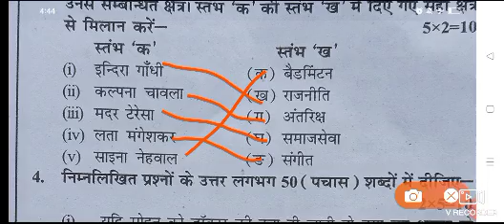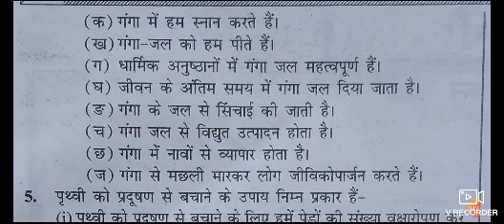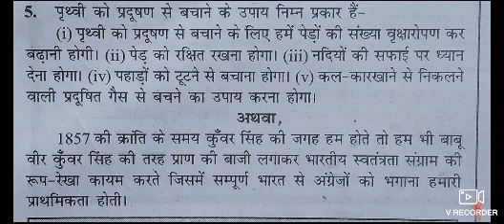कक्षा 7 हिंदी वार्षिक पेपर 2024//class 7 Hindi question paper 2024//कक्षा 7 हिंदी का पेपर 2024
class 7 Hindi question paper 2024/class 7th Hindi answer key 2024// class 7 Hindi answer key 2023-24

कक्षा 7 वार्षिक परीक्षा 2024//कक्षा 7 हिंदी का पेपर 2024//class 7 hindi question paper 2024

वार्षिक परीक्षा पेपर 2024 | Science Annual Paper
हिंदी Class 7th Yearly Papers 2024|
विज्ञान कक्षा 7 महत्वपूर्ण वार्षिक परीक्षा मॉडल पेपर 2024 Science Class 7th Varshik Paper 2024|

कक्षा 7 वार्षिक परीक्षा 2024//कक्षा 7 विज्ञान का पेपर 2024//class 7 science question paper 2024

Science Class 7th Yearly Papers 2024|

link

class 7 hindi varshik Pariksha 2024

10th Class maths objective class 10th science question paper 2024 pdf
10th class Maths Objective Questions PDF in Hindi
2024 l class 10th math vvi objective Question 2024. // math class 10 vvi Objective Question 2024
10th Class Maths objective Questions pdf
10th class Maths Objective Questions PDF in Hindi

link